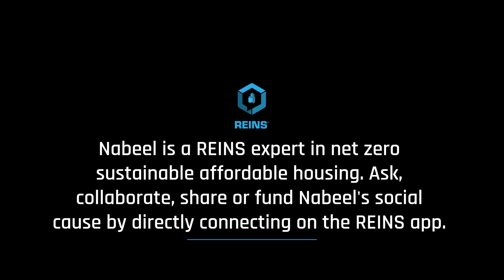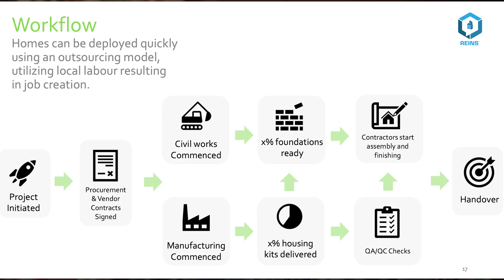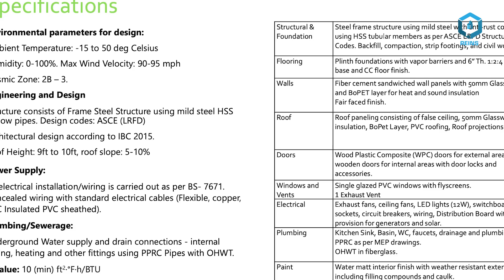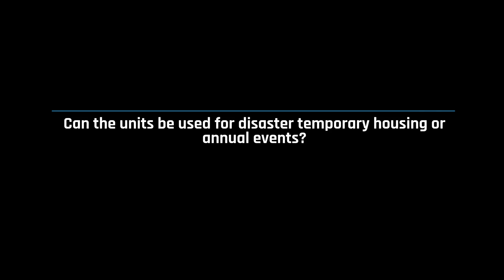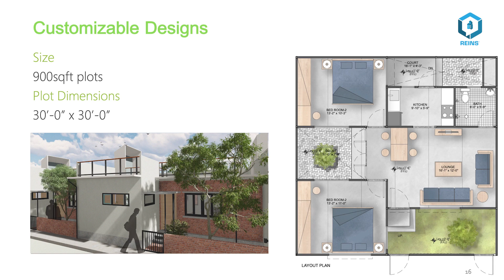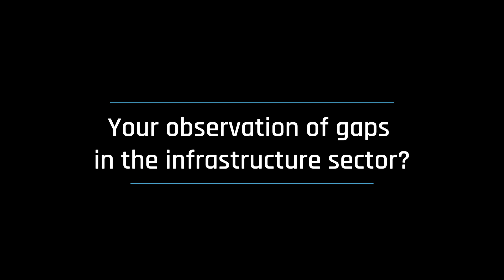Dignified and Sustainable Housing - CEO and Co-Founder of ModulusTech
This is the future of affordable housing especially for the underserved or displaced communities. REINS interviewed Nabeel Siddiqui, CEO and Co-founder of ModulusTech. ModulusTech provides sustainable housing available in Africa, South America and Asia. The flat-packed homes are addressing housing shortages in developing nations as they rapidly urbanize. Sustainable affordable net zero housing.